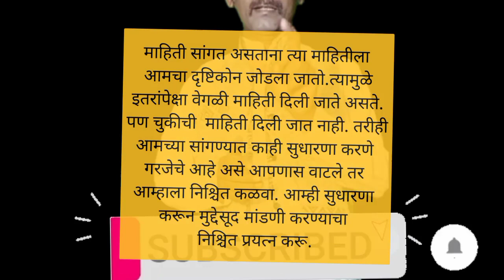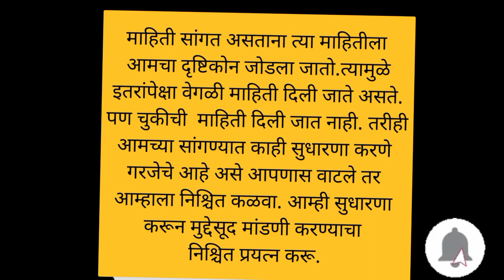शेतकऱ्याने केला चॅनेलला फोन | व्हिडिओमध्ये टाकलेल्या माहितीचा विचारला जाब | कॉल रेकॉर्डींग व्हायरल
उन्हाळी सोयाबीन भाग १ लागवड तंत्रज्ञान | उन्हाळी सोयाबीन लागवड माहिती
सोयाबीन उत्पन्न घटण्याचे कारण
विक्रमी उत्पादन घेण्यासाठी हे करा
कीड व रोग नियंत्रण
सोयाबीनचे एकरी 20 ते 51 क्विंटल उत्पादन
सरीवरील सोयाबीन लागवड भाग १ • उत्पन्नात भरीव वाढ •
सोयाबीनची लागवड कशी करावी
आधुनिक पद्धतीने सोयाबीन लागवड कशी करावी
20 क्विंटल सोयाबीन उत्पन्न
28 क्विंटल सोयाबीन उत्पन्न
टोकन पद्धतीने सोयाबीन लागवड
सोयाबीन लागवड कशी करावी,
सोयाबीन लागवड माहिती,
सोयाबीन लागवड संपूर्ण माहिती,
सोयाबीन लागवड तंत्रज्ञान,
सोयाबीन लागवड कालावधी,
सोयाबीन लागवड विषयी माहिती,
सोयाबीन लागवड यंत्र,
सोयाबीन लागवड यशोगाथा,
bf पद्धतीने सोयाबीन लागवड,
bff सोयाबीन लागवड
प्रगतिशील शेतकरी यशोगाथा,
Soyabean Perani       soybean perni
soybean perni kashi karavi
 soybean perni mahiti
 soyabean lagwad mahiti Marathi
soybean lagwad Kashi karavi
soybean lagwad tantra
 soybean lagwad information in Marathi
soybean lagwad mahiti Marathi
 soybean lagwad
 soybean upayyojana
 soyabean pik vyavasthapan
soybean pik niyojan
  soybean pik mahiti
soybean pik lagwad
सोयाबीन पिकाची माहिती
सोयाबीन पिकाचे नियोजन.
 सोयाबीन पिकाची लागवड कशी करावी
सोयाबीन पीक व्यवस्थापन
सोयाबीन पिकाचे व्यवस्थापन
सोयाबीन पिक लागवड
 सोयाबीन पिकाचे खत व्यवस्थापन
सोयाबीन पिकाविषयी माहिती